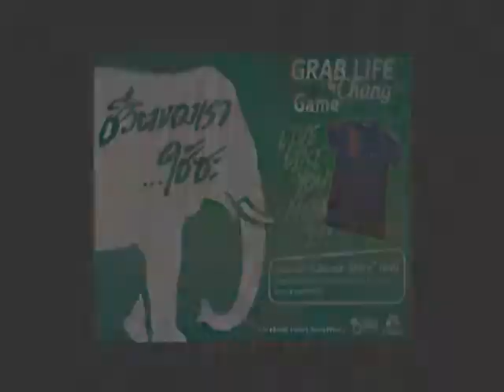Grab life by chang Tape 66-B3